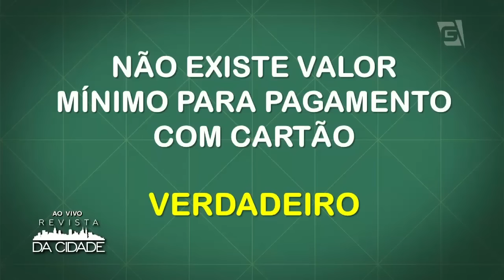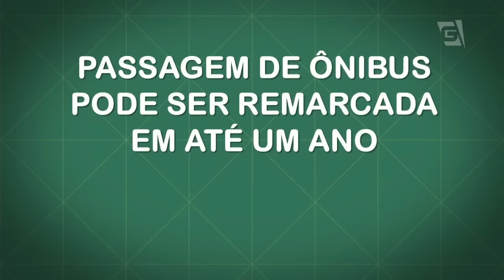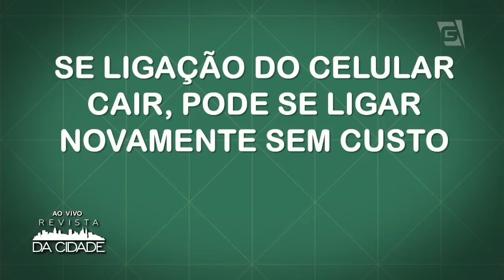Direitos do Consumidor - Revista da Cidade (01/09/16)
Tire suas dúvidas sobre os direitos do consumidor com o advogado Antonio Gonçalves.